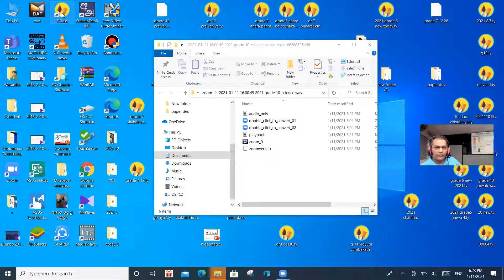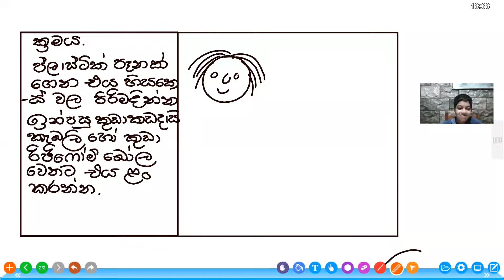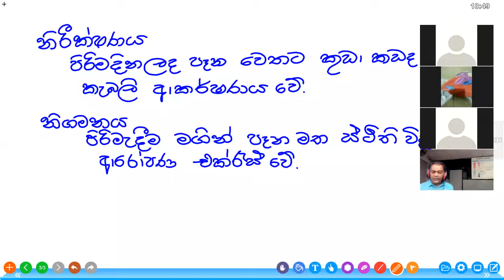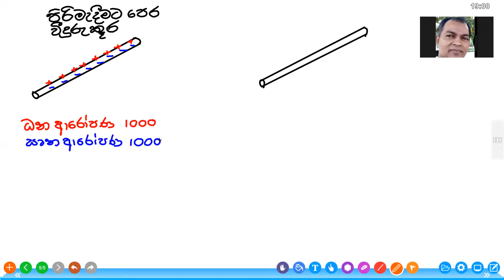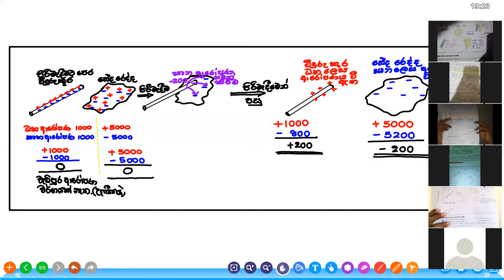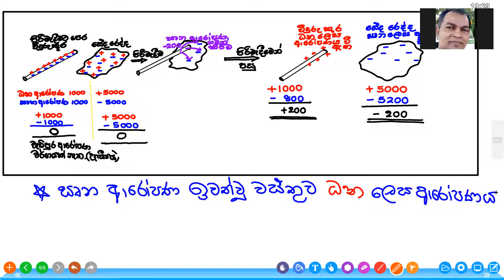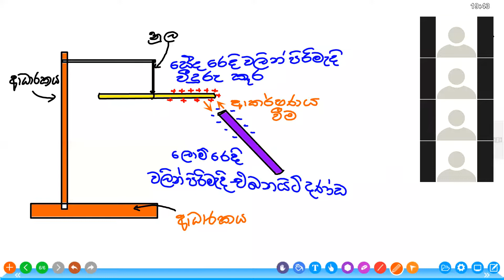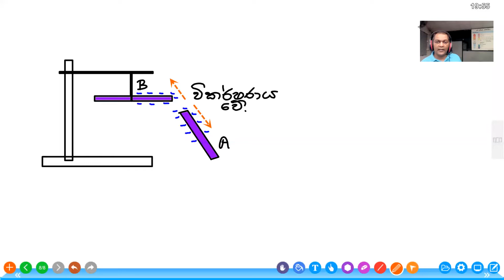grade 7 -sthithi widyuthaya-1